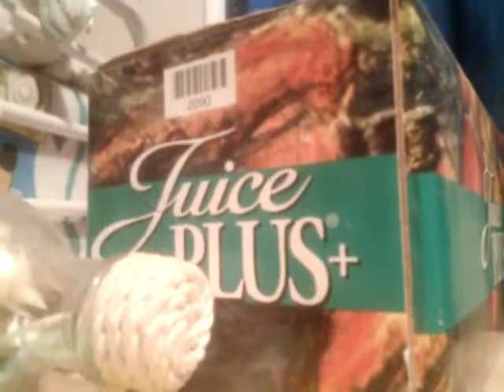Lps Sage Give Away to Weirdowithwebkinz ( cancled -.- )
So yeah, this was canceled for a reason. If you REALLY want to know, i might tell you. i'm probably going to give away all my lps soon, well, at least most of them including this one to almost anybody. except for some people though. (you know who you are.)